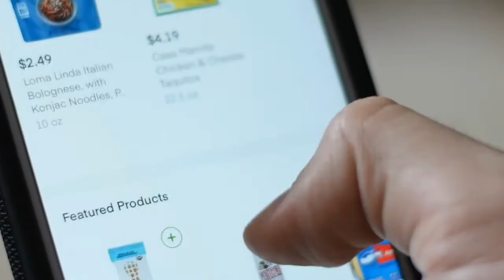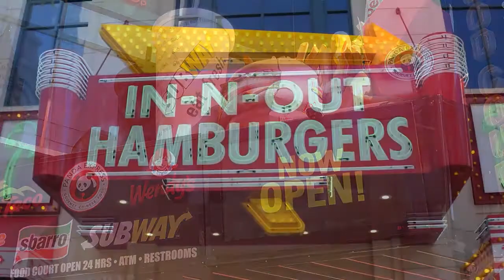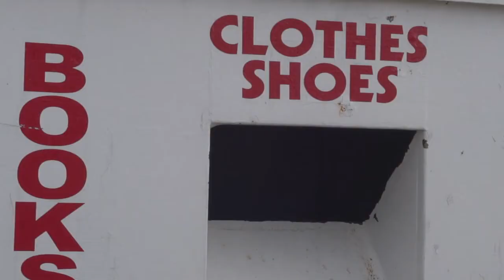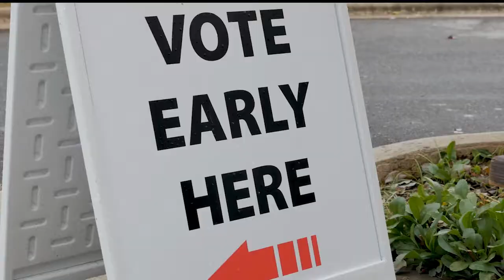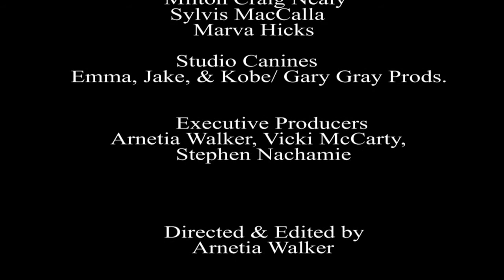WELCOME TO AMERICA by Elza Libhart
Lyrics and Music by Elza Libhart

Producer / Arranger / Recording, Mixing & Mastering Engineer:
Gary Gray

Additional Recording Engineers:
Brian Dozoretz
James Mauri
Wayne Warnecke

Lead Vocalist/Acoustic Guitar: Elza Libhart
Bass: Jeff Eyrich
Electric Guitar: Thad DeBrock & Robin Macatangay
Percussion: Kristen La Roche, Charise Miles

Drums: Doug Yowell
Drums / Organ / Synths: Gary Gray

Background Vocalists:
Charise “the singing flight attendant” Miles
Sean Dancy
Yolanda Harris Dancy
Arnetia Walker
Doug Eskew
Milton Craig Nealy
Sylvia MacCalla
Marva Hicks

Studio Canines:  Emma, Jake & Kobe / Gary Gray Productions

Edited by: Arnetia Walker

Special Thanks: The Ridgefield Playhouse & The BMCC Tribeca Performing Arts Center